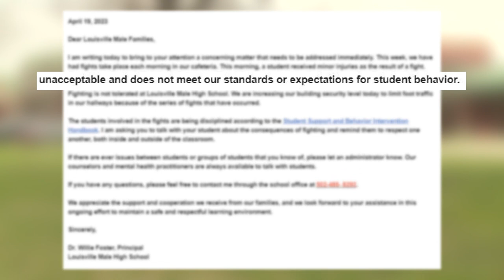'Fighting is not tolerated': Louisville high school increases security after several fights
One student received minor injuries as a result of a fight on Wednesday morning.